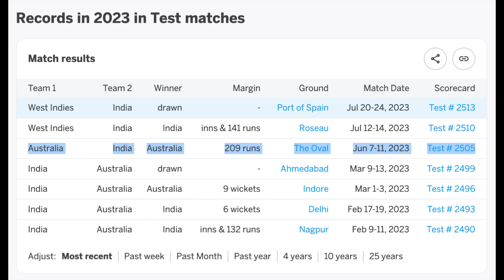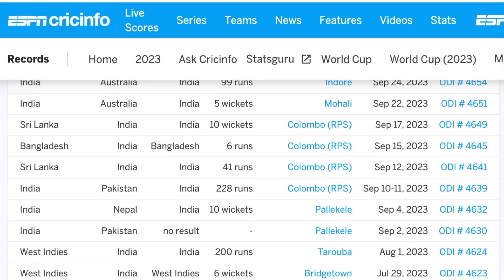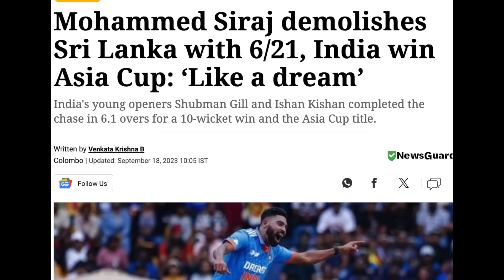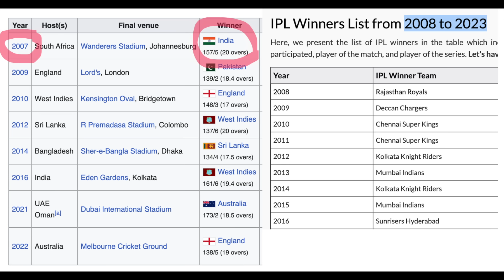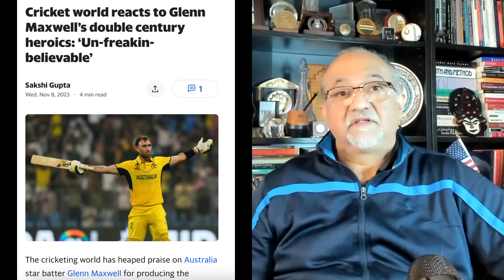2023 A Turning Point for World Cricket विश्व क्रिकेट में एक निर्णायक मोड़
2023 A Turning Point for World Cricket विश्व क्रिकेट में एक निर्णायक मोड़